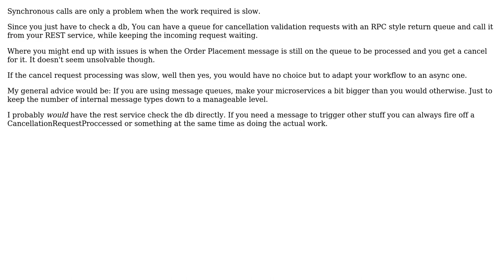Event Driven Microservice Architecture & Dealing with synchronous external neighboring systems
With thanks & praise to God, and with thanks to the many people who have made this project possible! You are responsible for your own actions.